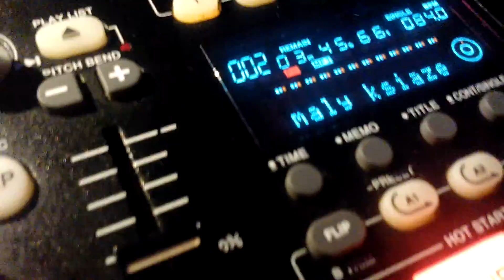Gwarki Pniówek 2015